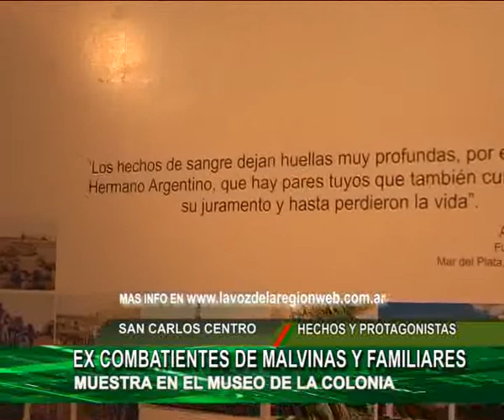EX COMBATIENTES DE MALVINAS